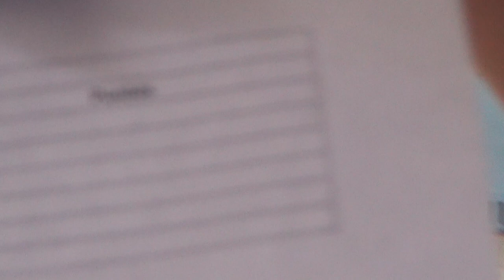Relevos extremos 2/2 4R 00027